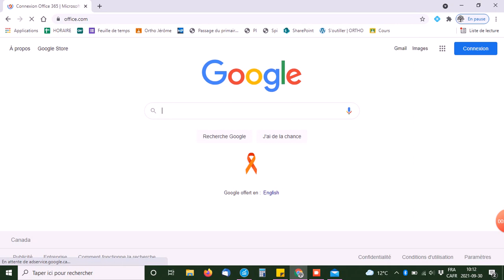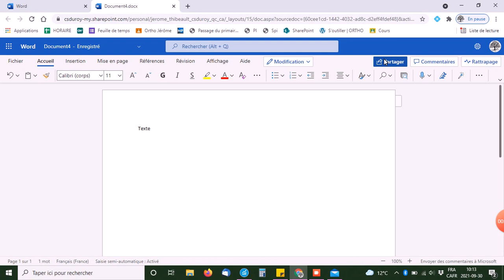Créer et partager un document Word avec Office365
Pour tous les élèves n'ayant pas à utiliser une licence d'Antidote.
Cette procédure est idéale pour les rédactions sur Chromebook.